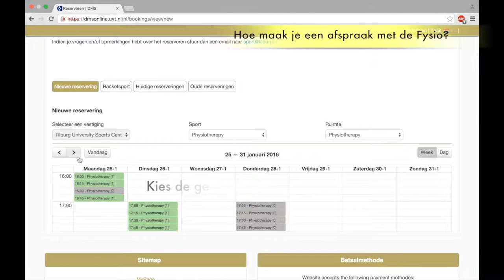Hoe maak je een afspraak bij de fysiotherapie Tilburg University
DMS fysio reservering NL Tilburg University